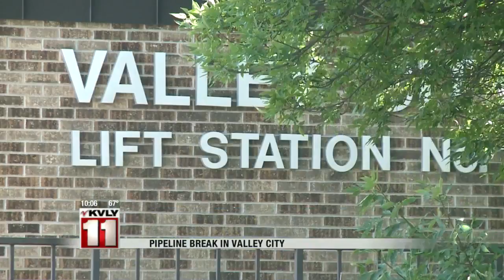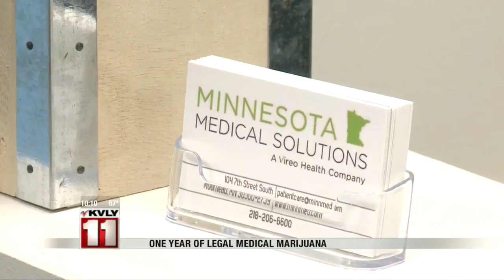10:00pm News July 1 Part 1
10:00pm News July 1 Part 1